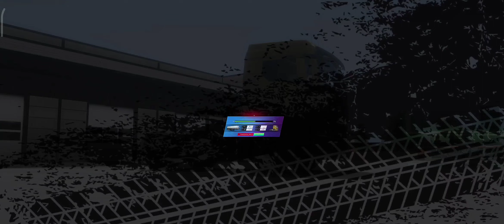MAN/TGX - Truckers Of Europe 3 | Gameplay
Device:
Xiaomi Mi 9t pro
SnapDragon 855
6 ram
128 storage

Native screen recorder

Refrigeration bracket Meetion CP100

simulador
toe3
truckers of europe 3
gameplay